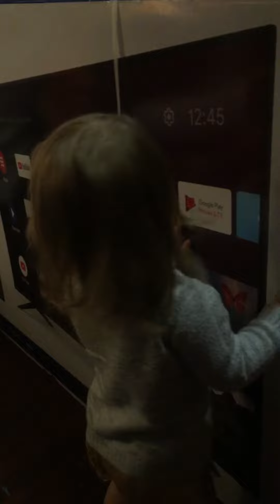Finding the prize from grandma